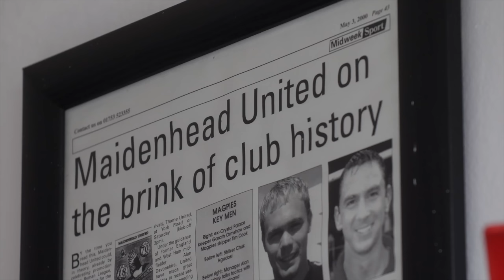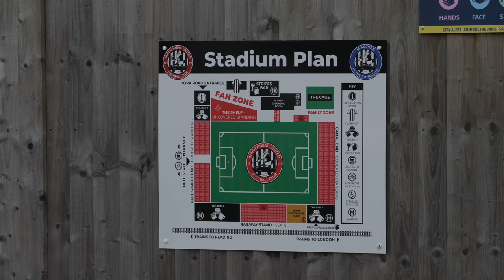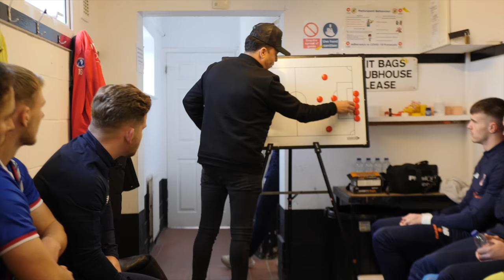Lost Episode - Maidenhead v Dorking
It's late 2022 and Dorking Wanderers are heading up the road to Maidenhead United in search of three points against a side Marc White believes they could, and should beat. But Maidenhead are a tough outfit, and they won't go down without a fight...

This episode didn't make the cut of Season Three, so we're sharing it with you while we wait for Season Four to start!

Check out the Memberships tab on our channel homepage or visit this link:

Need your matches filmed? Try YourInstantReplay!